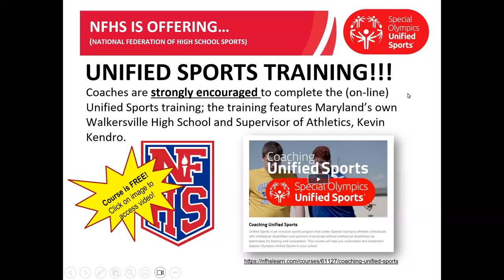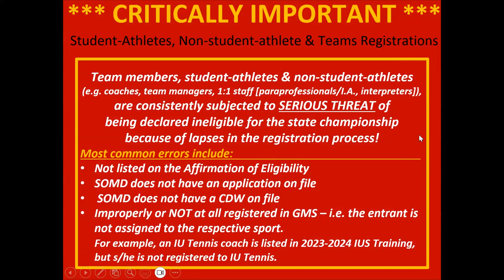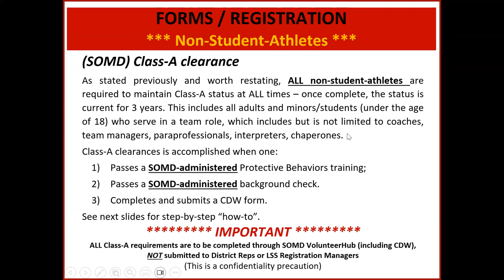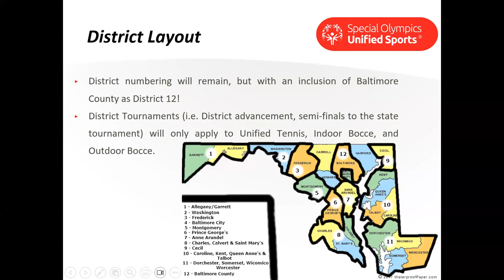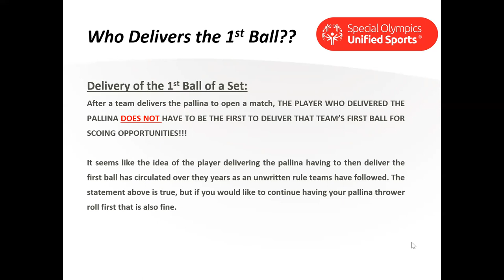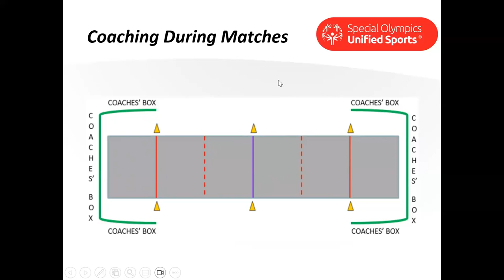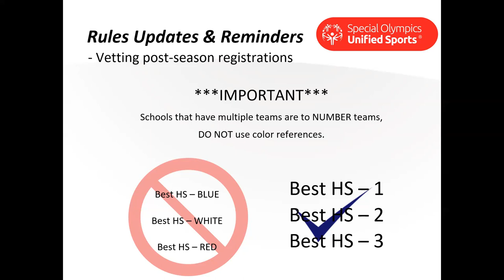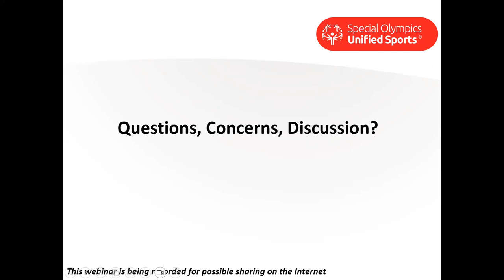Indoor Bocce Coaches Webinar 2023/2024 Season